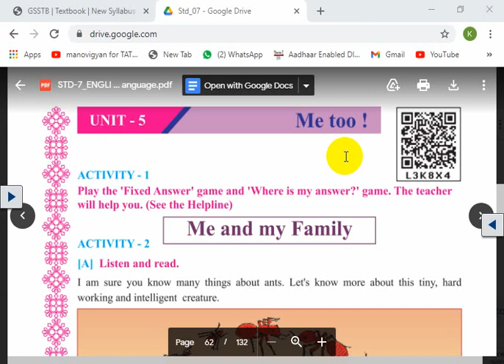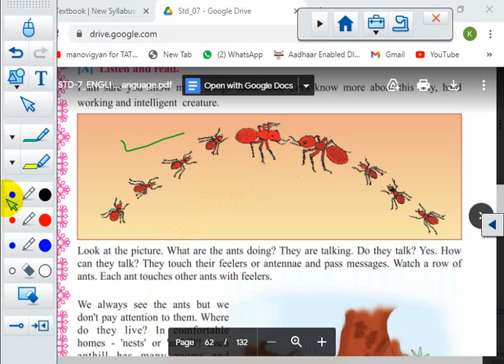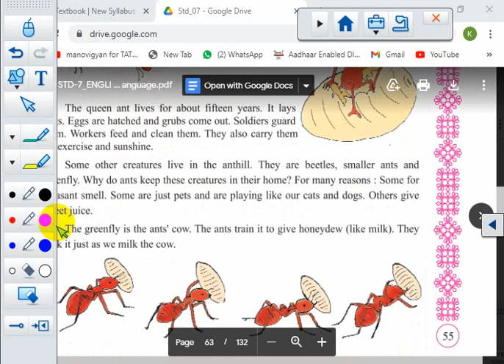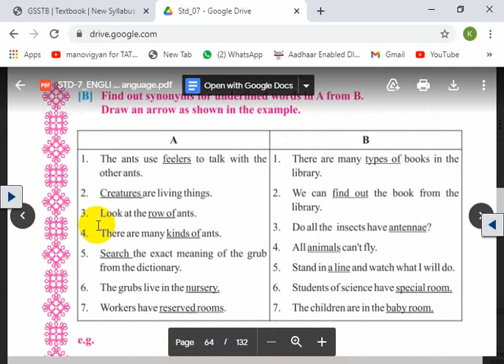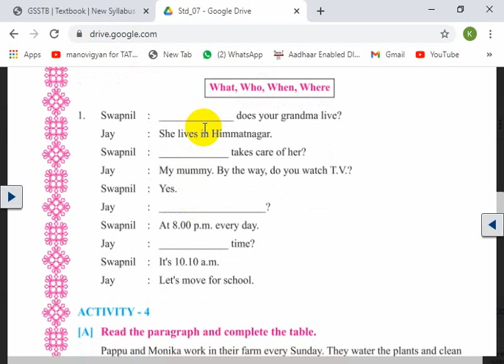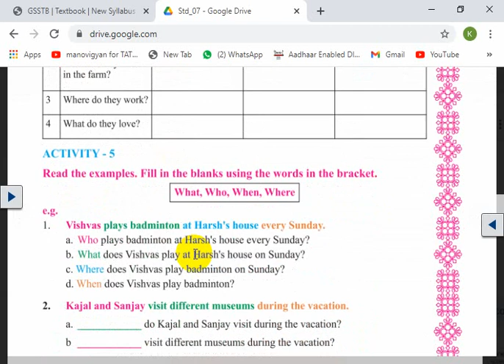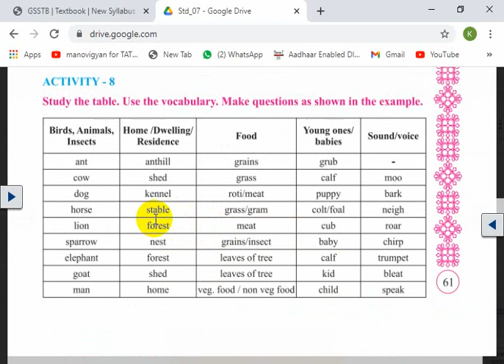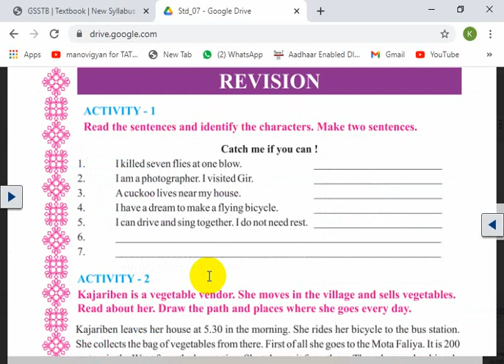STD 7 || ENGLISH || UNIT 5 || ME TOO ! || ACTIVITY 1 TO 9 || SEM 2 || LEC 1